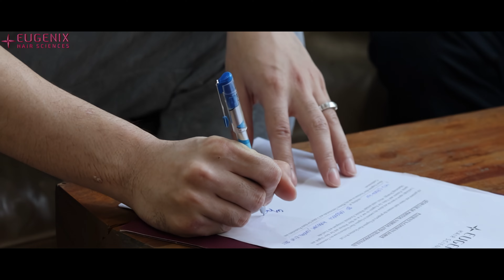Life-Changing Hair Transplant Results | UK Patient's Experience at Eugenix India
This is the hair transplant journey of Mr. Yiu Chung Wu (Joe Wu). He underwent two procedures with Eugenix. The first procedure was done in December 2021, where a total of 2,828 grafts were implanted. His second procedure was in June 2023, with a total of 1,179 grafts implanted.

Nine months after his second procedure, Mr. Wu mentioned in a conversation that he is happy with his hairline results and that no one can tell he has had a hair transplant. He learned about Eugenix through Austin Goh, which led him to start his research. He contacted a few top hair restoration YouTubers, all of whom suggested Eugenix as the best choice.
Before his second procedure, when he told his friends about it, they asked what was wrong with the first one. He responded that the first one was perfect. He added that he has friends in the hair restoration industry who, upon seeing the techniques used by Eugenix, commented that Eugenix uses the best technology available. He mentioned that during his surgery, everyone's work was really impressive.
Mr. Wu recommends Eugenix to anyone looking for a hair transplant, stating that his results look natural compared to those of his friends who had their procedures done elsewhere.

0:01 Result update at 9 Months
0:17 Introduction
0:23 His research for  Eugenix
1:19 Result update at 6 months
2:01 After second Procedure
2:40 About the Eugenix technology
2:55 His experience with Eugenix
3:40 His recommendation to other

15,000+ patients have been transformed.
1800+ cases of grade 6/7 baldness.